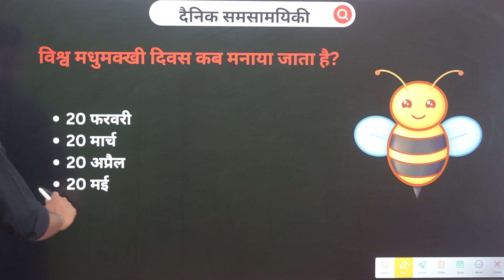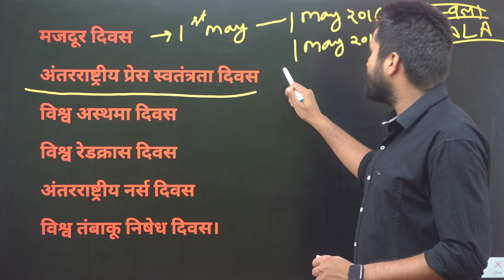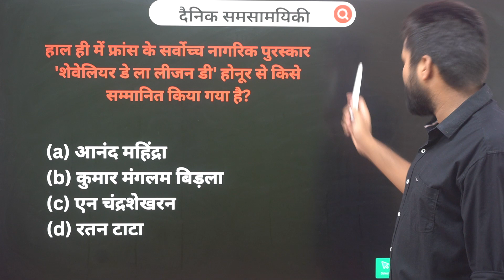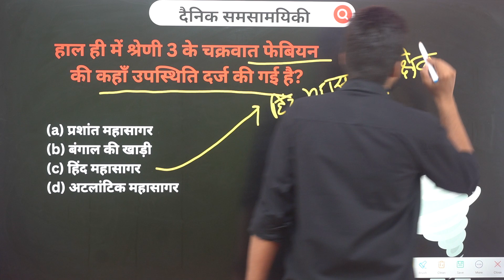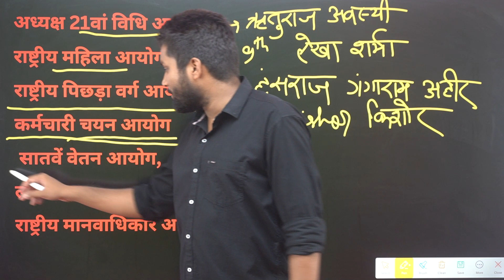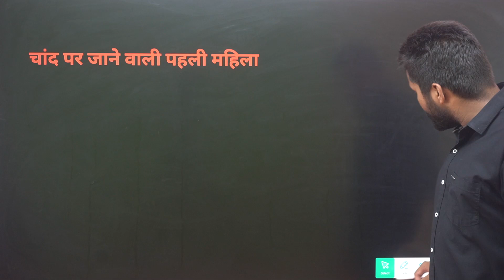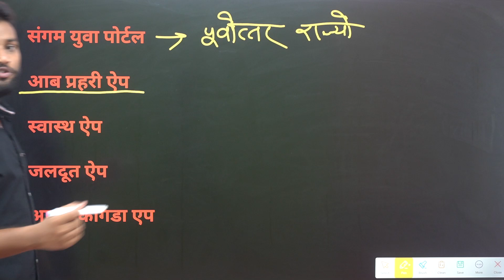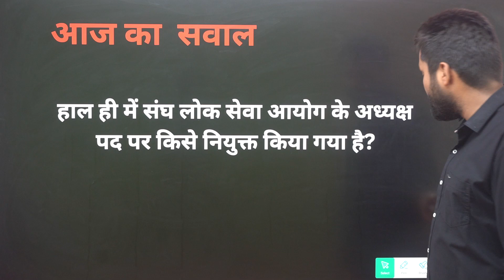22 May 2023 |daily current affair | @2dayclasses current affair today (73)india